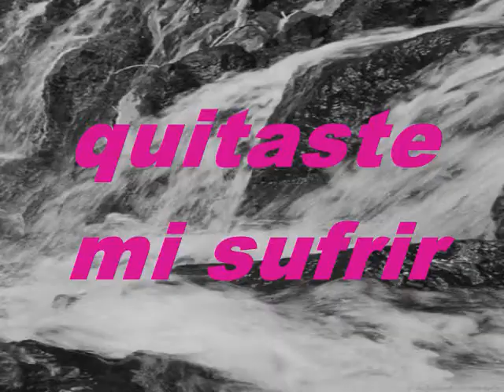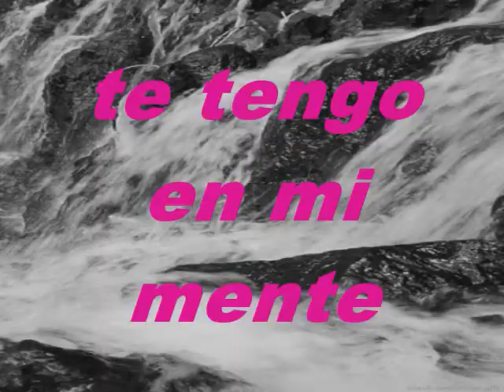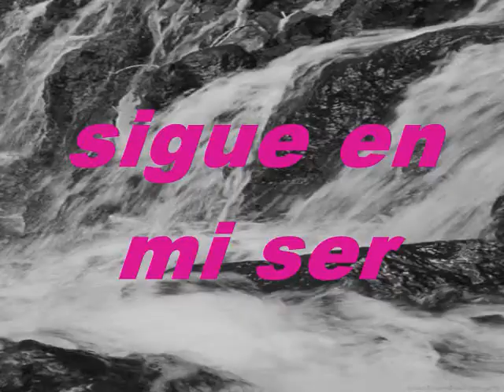A Cada Instante Pista